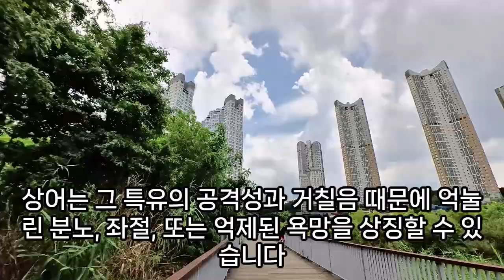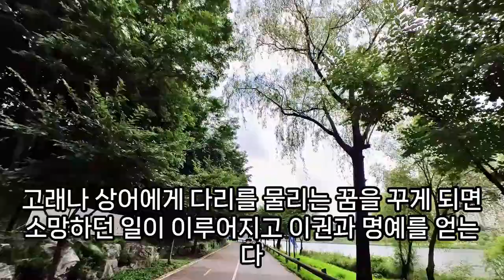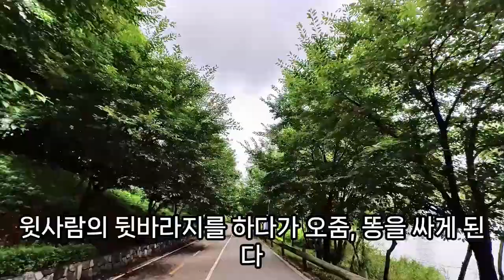상어 꿈해몽, 상어꿈, 상어 나오는 꿈, 괴물 상어, 철갑 상어, 상어 키우는 꿈, 상어가 솟구치는 꿈, 상어 잡는 꿈, 아기상어꿈, 상어 관련 꿈, 예언, 예지몽